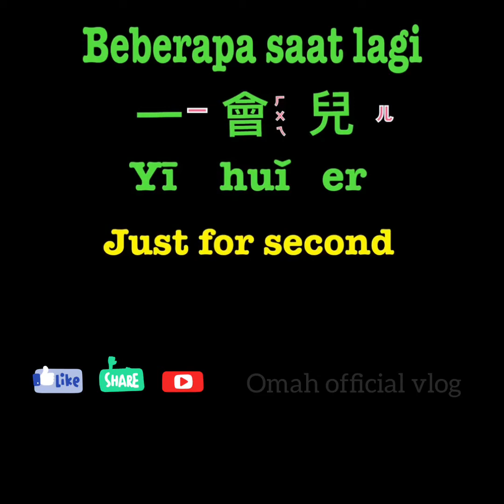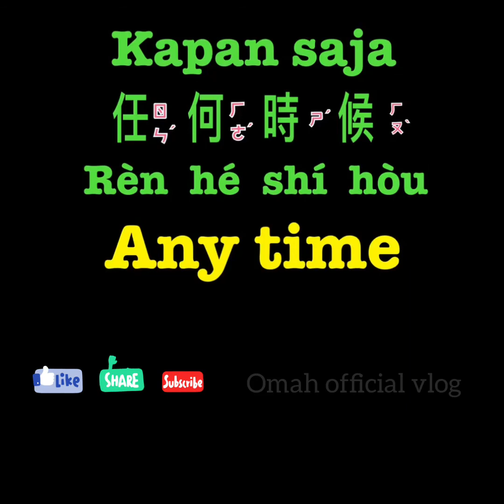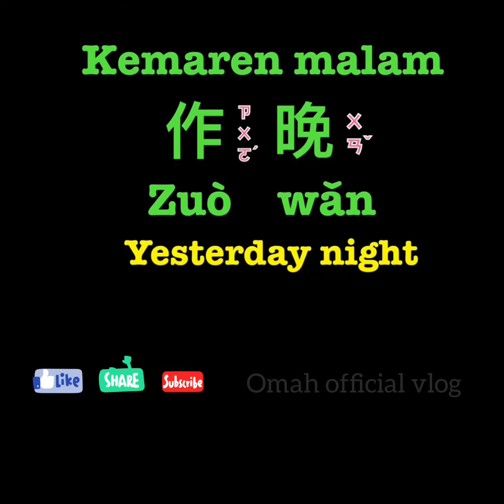Belajar bahasa mandarin tentang waktu bagian II